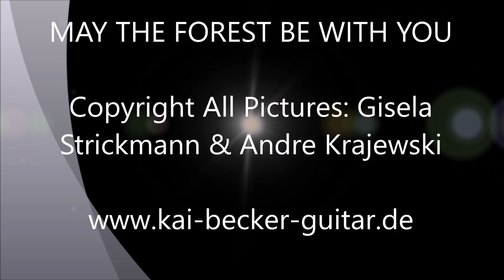Kai Becker::"Forest Ritual":: (Spiritual Intensity)::12-String Guitar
Once upon a late August morning in the Forest next to my Garden House...All Pictures were taken in aprox. one hour... Music played on a 12-String Acoustic Fender CD-140SCE-12 Nat. Tuning: F-Ab-C-G-Ab-F. Key:F-Minor. No Humans in the Video.